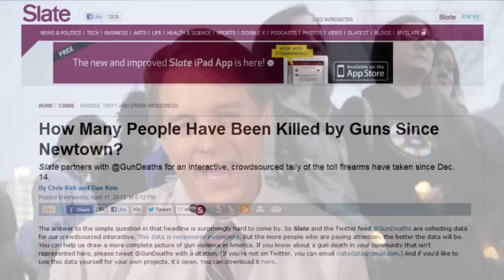Guns and bombs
Gil Smart says that as the nation demands action in the wake of the Boston bombings, the Senate opts to do nothing in response to Newtown.